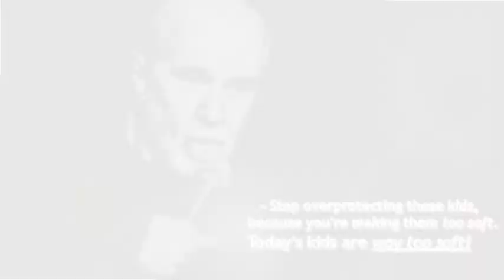Cardinal Carlin "Being Real About Being Dead"